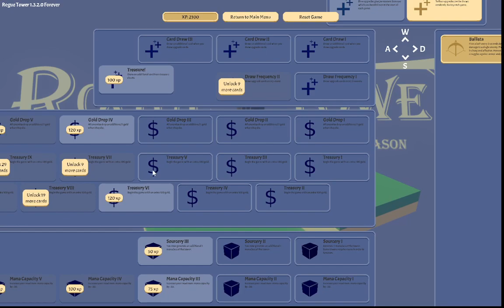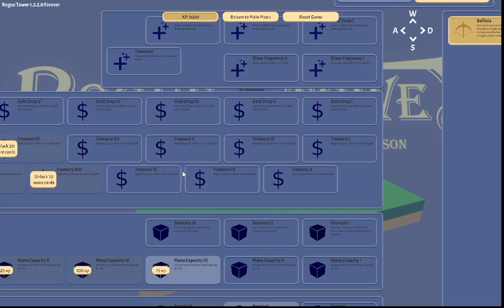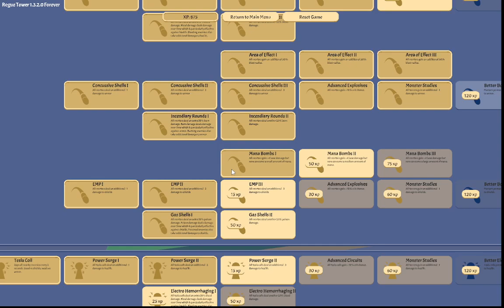ROGUE TOWER LV40 UN CAMINO 2024 03 24 15 42 57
LV 40 UN CAMINO
ROGUE TOWER